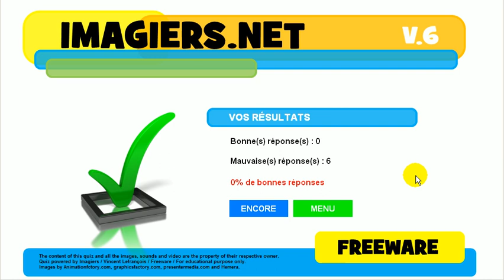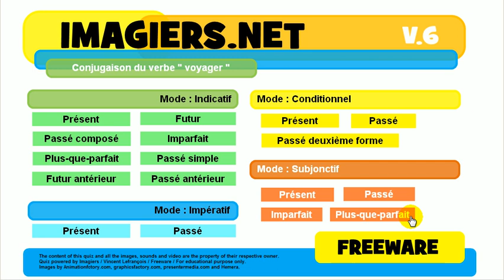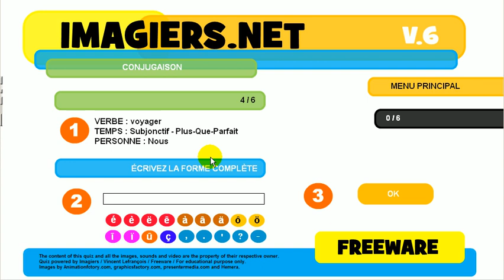フランス語を学ぶ # 共役 # voyager